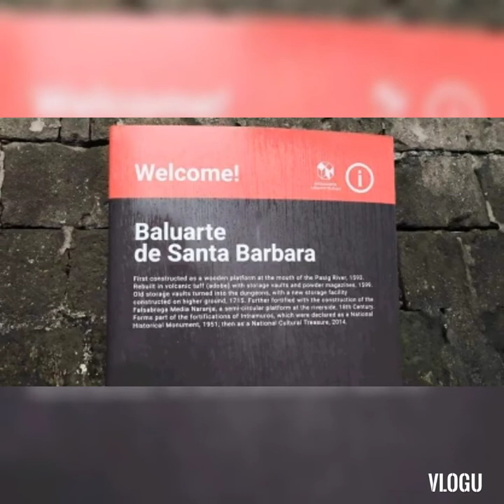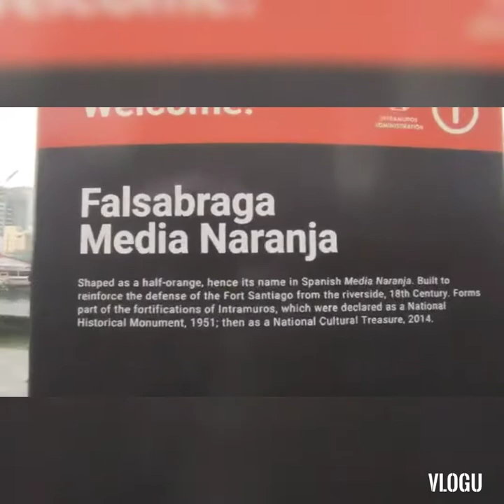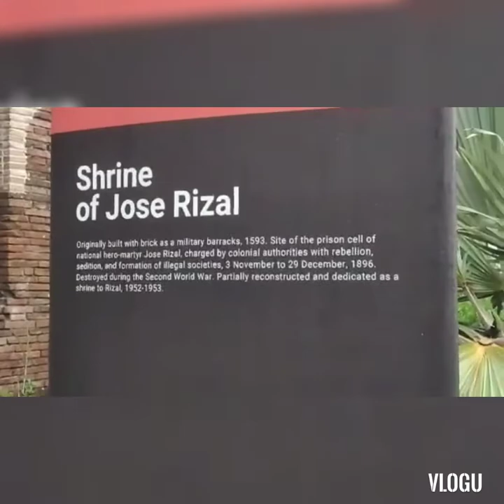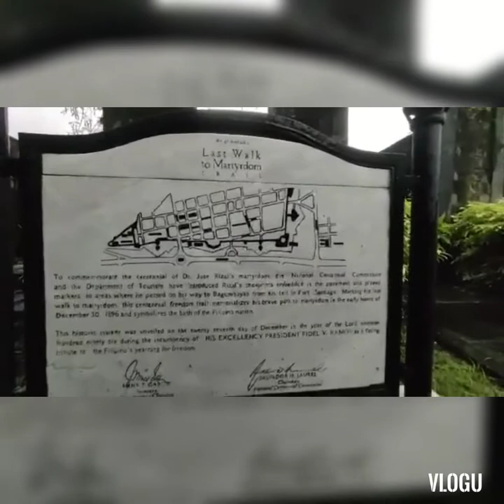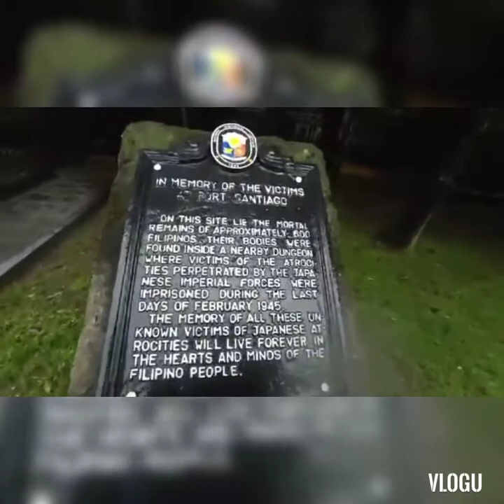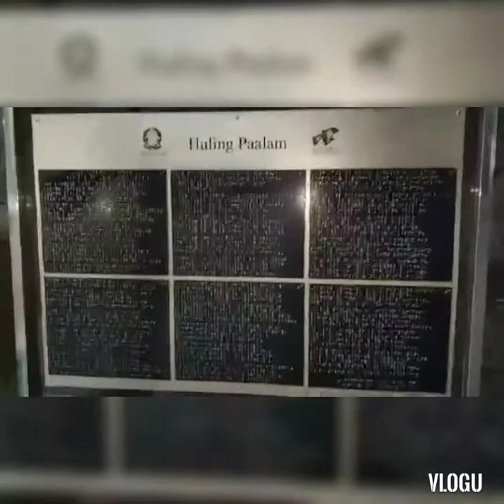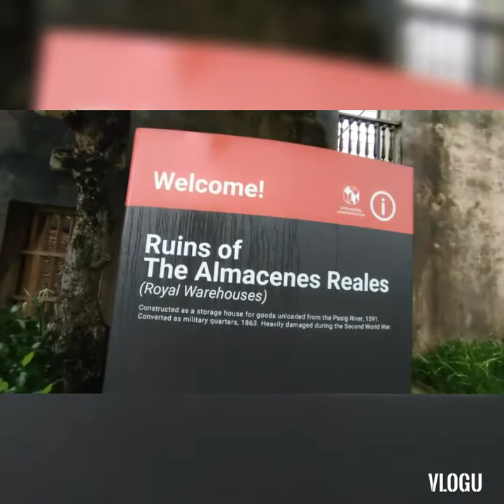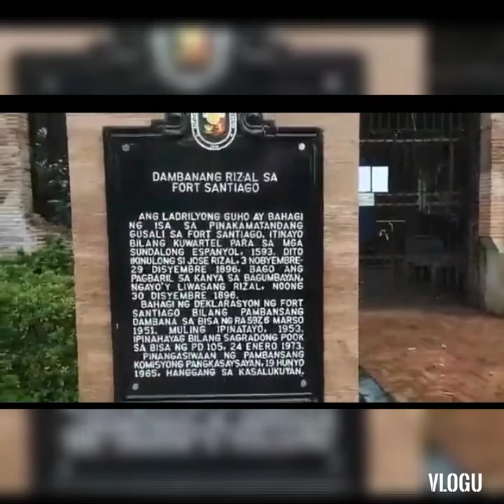The Historical Intramuros/Fort Santiago in Manila Philippines part 2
Let's tour around the historical "Walled City " in Manila.